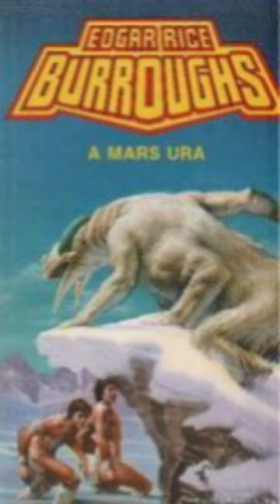A Mars Ura - Edgare Rice Buroughs //Mars-Ciklus 3.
A hűség temetője Messze északon, a Mars sarkvidékén mindentől elzárva élnek a sárga emberek. John Carter egyedül nekivág a fagyos világnak, hogy felkutassa Dejah Thorist. Útját elszórt csontok szegélyezik, azok csontjai, akik előtte arra jártak. PS. a nevek kiolvasása illetve ejtese erdekes de en magam sem tudom ezt a "nyelvet"

Edgare Rice BuroughsIII A Mars Ura YouCut 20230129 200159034